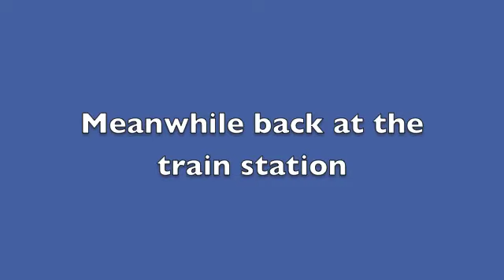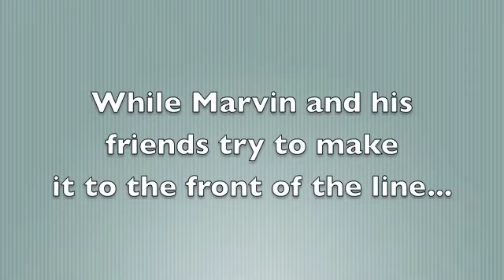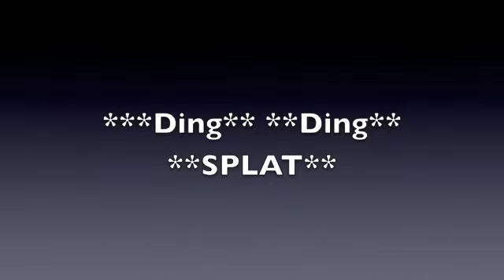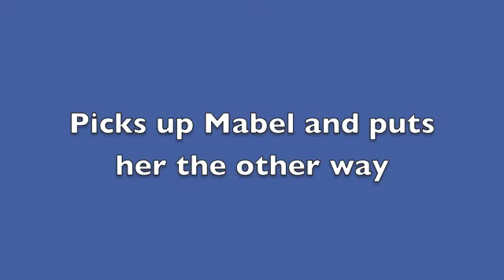Return to Robot City Part 2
Poor Mabel is having a hard dealing with a scary transportation even though Rodney protects. Marvin and the others are having a hard time too getting to the front of the line.